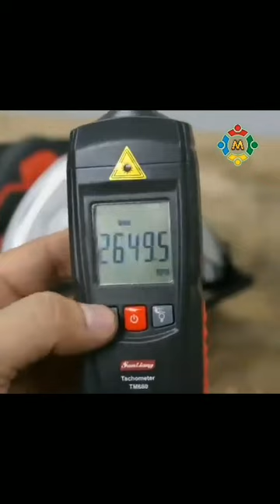220V to 20V [Rewinding] Cord to Cordless Circular Saw Conversion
220V to 20V [Rewinding] Cord to Cordless Circular Saw Conversion